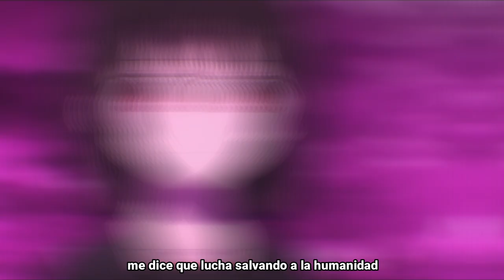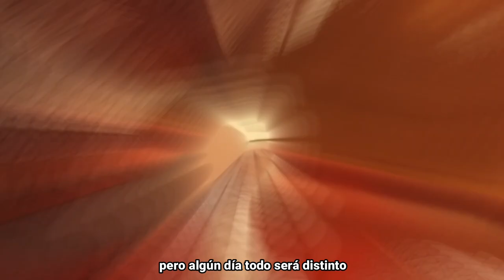Kurumi Tokisaki Rap (Date a live) | Enemiga de la humanidad | Goshan Dark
Espero que os guste este nuevo rap del personaje Kurumi Tokisaki del anime Date a live

Vídeo: Goshan Dark
Mezcla y masterización: Goshan Dark
Letra: Goshan Dark
Miniatura: Goshan Dark